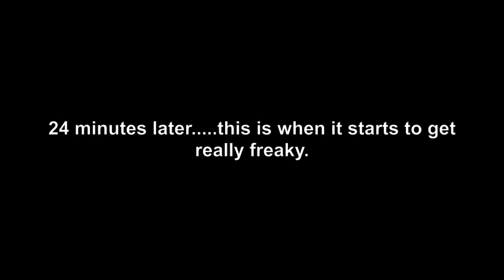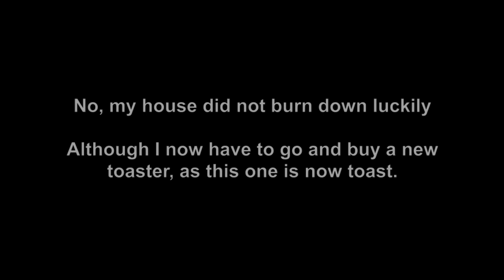NQGHOSTHUNTER Top 10 poltergeist videos archived original